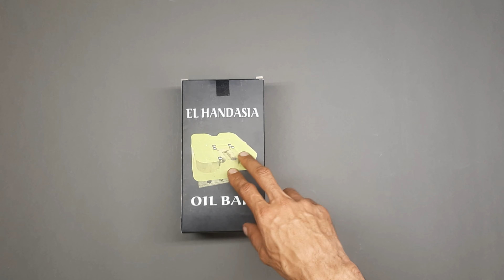معاينة مزيتة الهندسية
منتج بخامات عالية الجوده
منتج بتقنيات تصنيع إحترافيه

نتمنى لهم دوام التوفيق